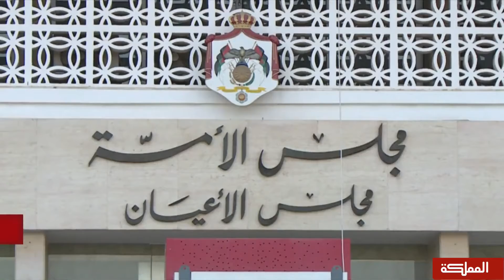السادسة | قانونا العقوبات والأسلحة على طاولة التشريع من جديد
صوّت أعضاء اللجنة القانونية في مجلس_الأعيان بالإجماع لصالح مقترح لإجراء تعديل على قانوني العقوبات والأسلحة والذخائر، لغايات الحد من حمل الأسلحة وإطلاق العيارات النارية في المناسبات

ضيف:
رئيس اللجنة القانونية في مجلس الأعيان العين أحمد طبيشات